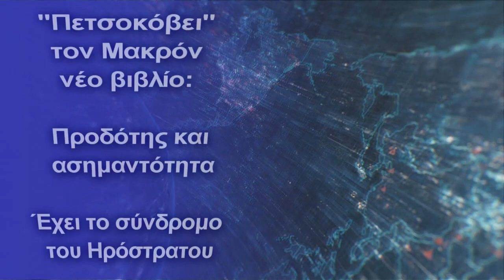"Προδότης και ασημαντότητα" -"Έχει το σύνδρομο του Ηρόστρατου"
Του ...σούρνουν όσα σέρνει η μπουλντόζα -Μια στο καρφί και μια στο πέταλο κατά του Γάλλου προέδρου σε ένα χοντρό βιβλίο 630 σελίδων-Διαπλοκή, μίζες, Ρότσιλντ και "τσουνάμι" αποκαλύψεων
Μια έρευνα για τη ζωή και το έργο του Εμμανουέλ Μακρόν ως προέδρου της δημοκρατίας, αλλά και για τα προηγούμενα στάδια της καριέρας του, τόσο ως αξιωματούχος όσο και ως τραπεζίτης, έχει προκαλέσει σάλο στην Γαλλία εδώ και λίγες μέρες.
Το παλάτι των Ηλυσίων, το οποίο ενημερώθηκε από πολυάριθμες...πηγές ότι ετοιμαζόταν ένα τέτοιο βιβλίο, εξέδωσε ειδική εντολή, απαγορεύοντας, υπό την απειλή των κυρώσεων, σε όλους τους υπαλλήλους (ακόμη και τους συνοδούς) να επικοινωνούν με τους δημοσιογράφους Gerard Dave και Fabrice Lemm.
Το βιβλίο «Προδότης και ασημαντότητα» αποτελεί μια πολιτική παρατήρηση των δραστηριοτήτων του όγδοου προέδρου της Πέμπτης Δημοκρατίας, στην οποία κάθε δήλωση επιβεβαιώνεται σύμφωνα με τους συγγραφείς από γεγονότα, αριθμούς και στοιχεία.
Οι συγγραφείς χρησιμοποιούν βαριές εκφράσεις όπως «ψεύτης και χειραγωγός», του οποίου οι πολιτικοί τρόποι στην επίλυση ζητημάτων δεν μοιάζουν μόνο με την εποχή της απολυταρχίας, αλλά αντιστοιχούν ακριβώς στο περίφημο "Το κράτος είμαι εγώ!" σαν άλλος Λουδοβίκος XIV!
Ο Μακρόν, που ξεκίνησε να σκαρφαλώσει στον γαλλικό πολιτικό Όλυμπο, σύμφωνα με τους συγγραφείς, αποφάσισε να το κάνει όχι με ειλικρινή και ανοιχτό τρόπο, όπως ακολούθησαν οι προκάτοχοί του (τις περισσότερες φορές ξεκινούσαν από μέτριες θέσεις είτε στο νομοθετικό ή στα εκτελεστικά τμήματα της κυβέρνησης), αλλά όπως ο Ταρτούφος (θεατρικός ήρωας του Μολιέρου υποκριτής, ανήθικος άνθρωπος που παριστάνει τον ηθικό)
Και οι δύο δημοσιογράφοι, ο Gerard Dave και ο Fabrice Lemm, εξάγουν δύο συμπεράσματα με βάση τα στοιχεία που συγκεντρώθηκαν.
-Πρώτον ο Εμμανουέλ Μακρόν ξέρει να λέει ψέματα, ώστε κατάφερε να κοροϊδέψει σχεδόν όλες τις πρώην πολιτικές ελίτ της χώρας, που δεν μπορούσαν καν να φανταστούν ότι αυτός ο εξαιρετικά καλοσυνάτος, ευγενικός νεαρός με εξαίσιους τρόπους είναι ικανός να προδώσει όλους εκείνους που τον βοήθησαν να ανέβει στην κορυφή.
-Και το δεύτερον... Και οι δύο δημοσιογράφοι επικεντρώνονται , θα λέγαμε, στο κοινό-στόχο του σημερινού Γάλλου ηγέτη, όταν υφαίνει τις ίντριγκες του και λύνει αποκλειστικά τα δικά του προβλήματα.